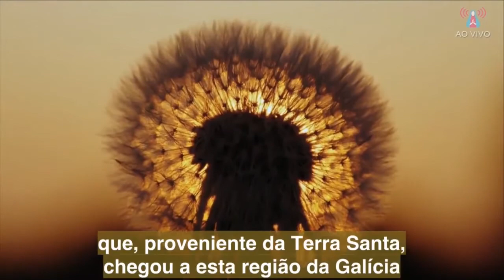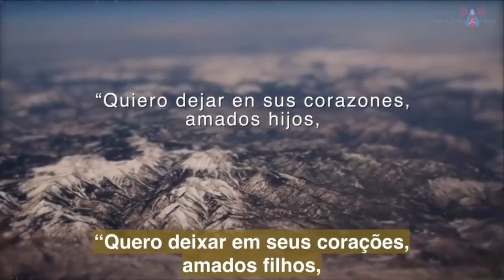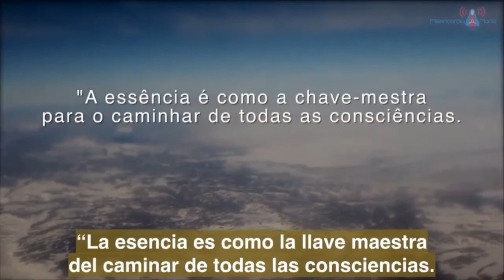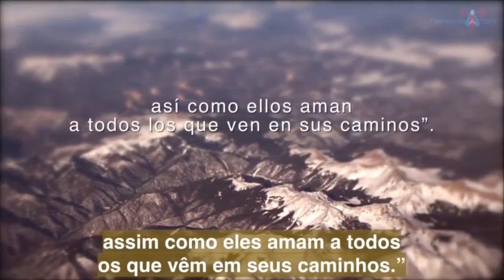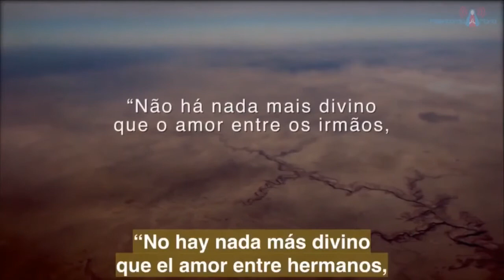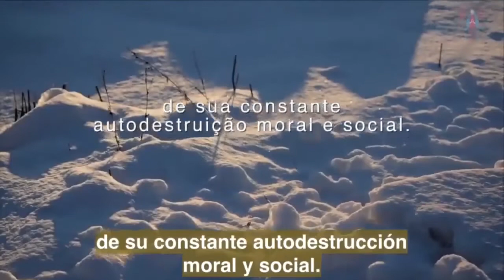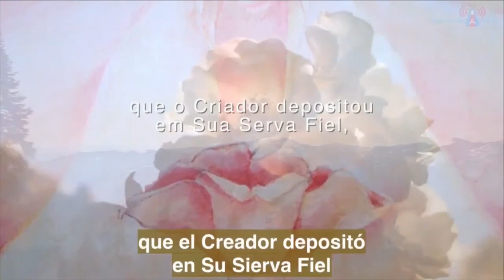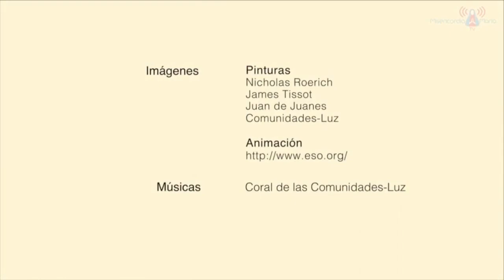O Sagrado Chamado: Divina Pureza (Parte 3)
O Sagrado Chamado,
Mensagem Mensal de Cristo Jesus
Sexta-feira, 21 de julho, Centro Mariano de Figueira

*Excepcionalmente neste evento, a Aparição será transmitida através de gravação, pois os videntes, que se encontram em retiro, receberão a mensagem de forma reservada.

A partir de 2015 as Mensagens de Cristo Jesus passaram a ser mensais. Elas são recebidas na terceira sexta-feira de cada mês. Dessa forma, Nosso Salvador e Redentor continuará acompanhando de perto o caminhar de todas as almas, pelo terceiro ano consecutivo. Essas transmissões começaram no dia 5 de janeiro de 2013 e durante o primeiro ano foram de freqüência diária. Em 2014, passaram a ser semanais e desde 2015 são mensais.